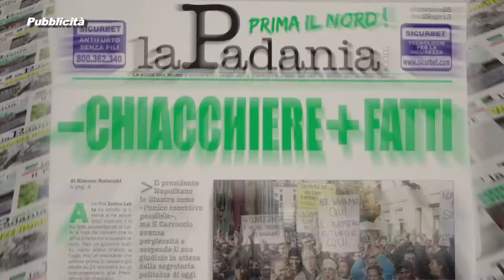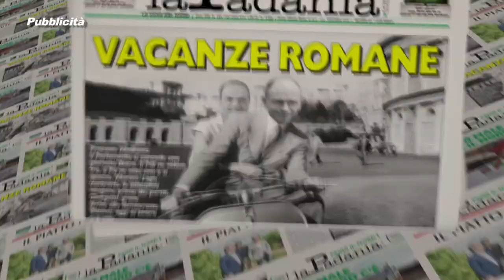PRIMA IL NORD PUNTATA 072 RAI: VIA IL CANONE E STOP AI MEGA STIPENDI